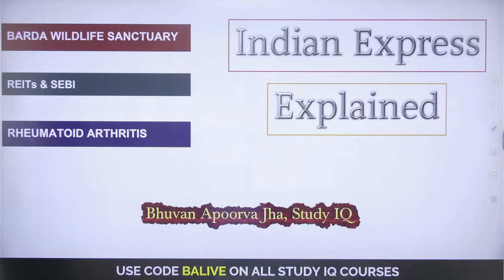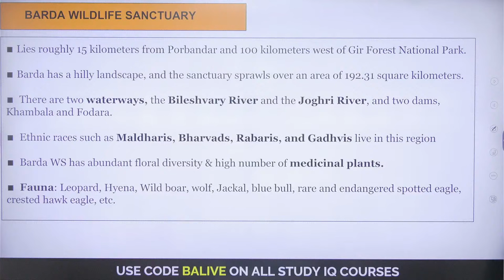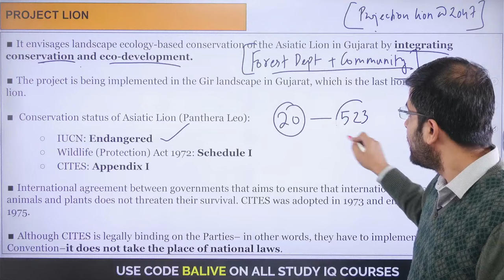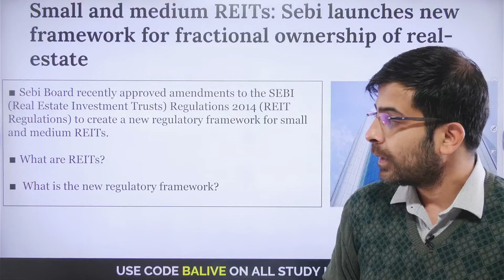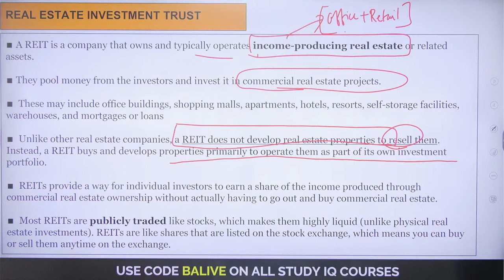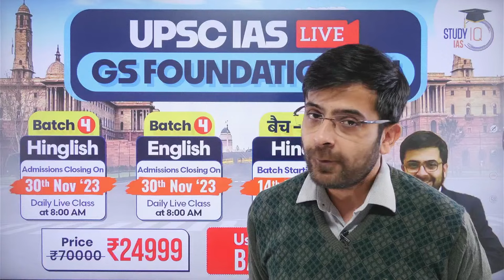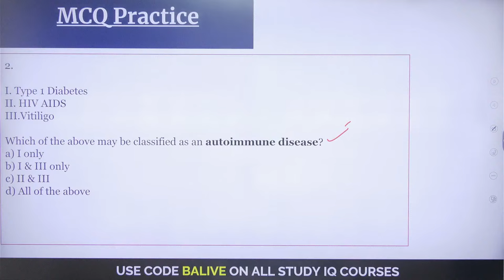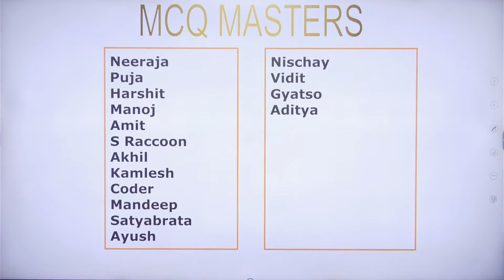Indian Express Explained | 27 November 2023 | Bhuvan A Jha | StudyIQ IAS English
With the Explained page of Indian Express gaining special relevance for UPSC students, Study IQ's latest initiative seeks to take a comprehensive look at one of the key components of daily news analysis.

एडमिशन की अंतिम तिथि 30 नवंबर 2023 | बैच का समय सुबह 8:00 AM